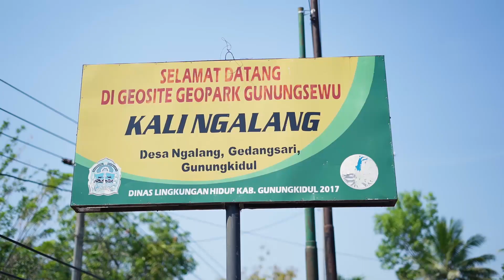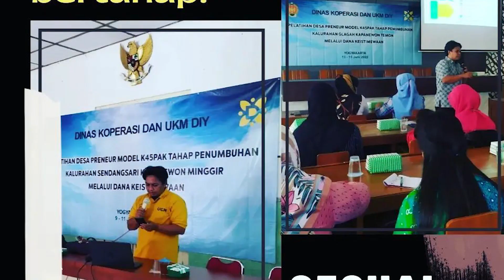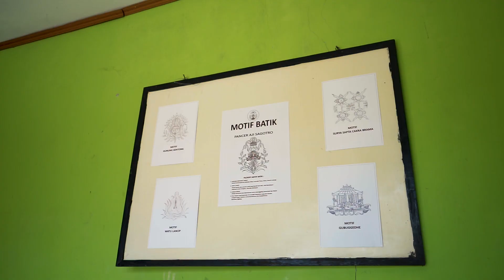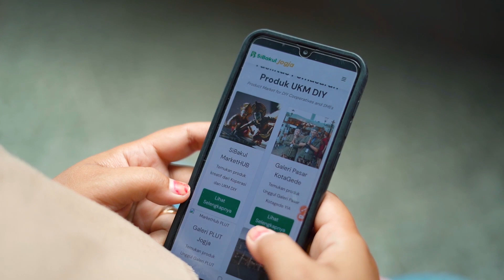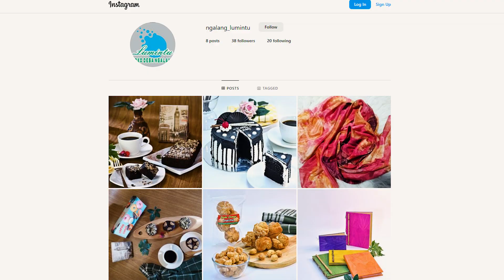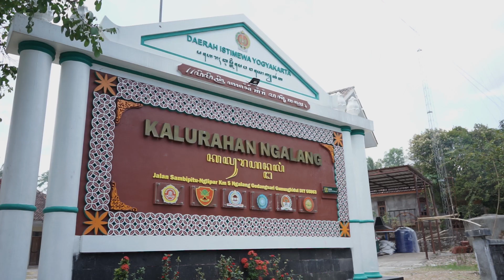DESA PRENEUR K45PAK NGALANG